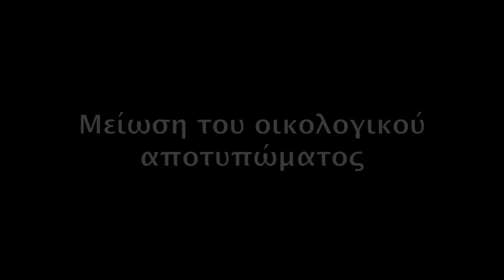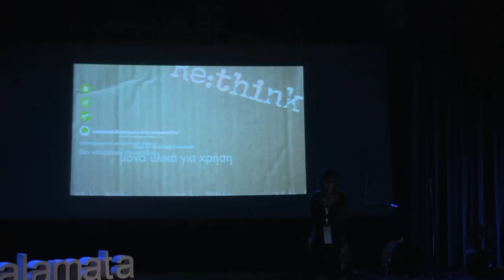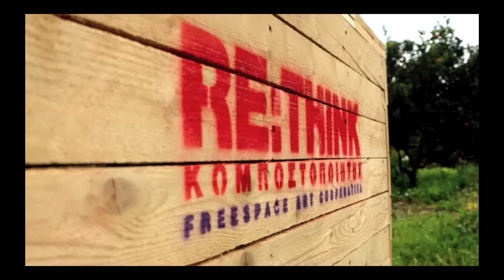How can a farm survive and educate a city: Mirto Fifa at TEDxKalamata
About the speaker:

Mirto Fifa is a visual artist, educator, farmer, creator and manager of the environmental artistic projects "Re;Think Project" and "Farma Fifa Permaculture", and activist on social and environmental issues in Kalamata, (founder of kalamatafreespace network and co-founder of Cyclists of Kalamata group, etc.) Born in Kalamata, Mirto studied Pedagogic at the National Kapodistrian University of Athens and Dance Studies at Laban London Centre. She has collaborated with various dance theater companies (ADLIB, Nomass, Oktana, etc.) as a performer and video artist. Her video art work has been presented in Greek video-art festivals, such as Pixel Dance Festival '08, Action Field Kodra '09, Eco-festival '09, Terra Mania, etc. Also her photography art work has been presented among others at Athens Photo Festival '08, at the exhibition "New Greek Photographers". As a teacher, she has collaborated with the E. Kostopoulou Foundation and the State School of Dance. Mirto has written articles for and co-operates with the local press and Internet magazines, such as "Echomove Magazine". A very important element of her artistic work is the De-centralization of the artistic process and the interaction of art with issues of the local community. Her work often focuses on the relationship between contemporary man and nature. Since 2009, when she moved to Kalamata and personally experienced the environmental problems of the city, she created Re:Think project , an environmental and artistic multitask project on reuse, DIY crafts and creative recycling. The project organizes exhibitions, events in public places, original DIY workshops and the launch of a neighborhood compost program in collaboration with the municipality of Kalamata. At the same time, being profoundly interested in the protection of local biodiversity and having lived and experienced since childhood life in a family farm, she believes in and promotes the cultural, educational and cognitive value of agriculture as a holistic way of living everyday life for contemporary man. All of the above led to her next project, the natural and traditional agricultural farm "Farma Fifa Permaculture". A per-urban farm of exquisite natural beauty, Fifa Farm is one of the oldest farms in the area. The main aims of the farm include the propagation of traditional natural agriculture, the creation of a bank of local traditional seeds, its development through "Seed-keepers Anonymous" (namely a net of volunteers working on the preservation and free exchange of old traditional seeds) and wider research on everyday issues of self-management. Open to visitors, the farm is the base of Project Re:Think and hosts workshops and events on general subjects of ecological agriculture, composting and DIY, offering at the same time educational programmes to schools and organizations.